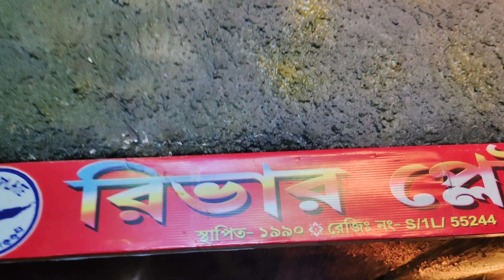TAMLUK TOP KALI PUJO PANDAL HOPPING WITH FRIENDS 🤟 তমলুকের সেরা কালী পুজো পরিক্রমা বন্ধুদের সাথে 😊🤣